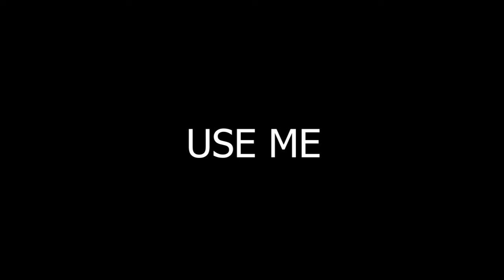[GPO] Background Halloween ambient concept.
Credits to: @ESN Productions
For making it free for the people to use it!
make sure to check out there channel.